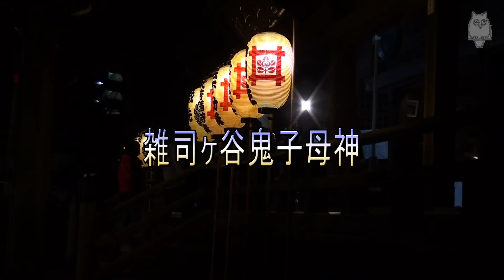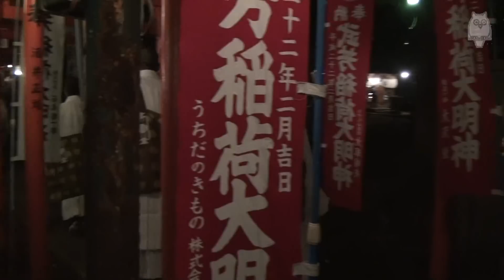2011池袋エリアの二年参り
大鳥神社、鬼子母神、法明寺などの初詣の様子